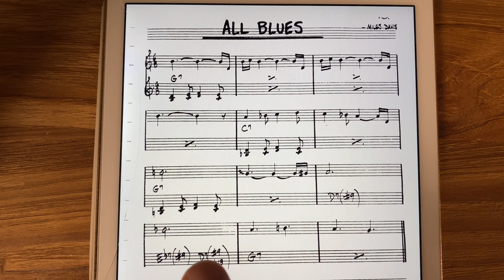VLOG #115 - Bilde dein Jazz-Repertoire #4: Jazz-Blues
In dieser VLOG-Folge #115 schlägst du gleich zwei Fliegen mit einer Klappe:
1. Bildest du dein Jazz-Repertoire mit meiner Meinung nach dem wichtigsten Jazz-Standard: dem Jazz-Blues!
2. Erweiterst du dein Jazz-Vokabular, indem du dich mit den Melodien und Themen von ein paar Jazz-Blues-Songs beschäftigst. In diesem Video zeige ich dir ein paar coole Begleitungen!

DIE Adresse für Bassisten im Internet. Florians Bassunterricht bietet dir über 200 online Bass-Videos über alle Themen, alle Stilrichtungen und für alle Niveaus!
Melde dich an und bekomm Zugang zu allen Basskursen mit unzähligen Übungen und Playalongs!